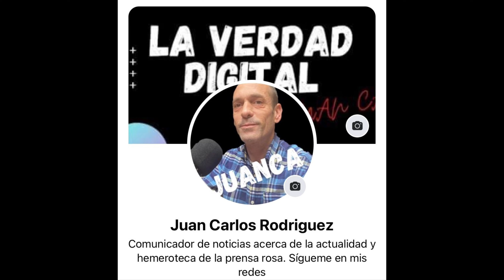TREMENDO ANALISIS del periodista Ferran Monegal que HUNDE a María Teresa Campos y SECRET STORY de T5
El periodista Ferran Monegal a lanzado demoledoras declaraciones contra el programa Secret Story de T5 señalando la gran estrategia para levantar la audiencia con María Teresa Campos y Bigote Arrocet.